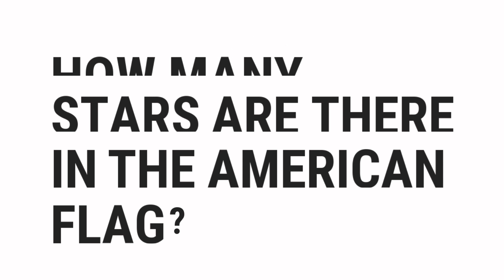How Many Stars Are There In The American Flag? | Top Quizzes Online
How Many Stars Are There In The American Flag?

░▒▓█ 𝕎𝕖𝕝𝕔𝕠𝕞𝕖 █▓▒░

 ░▒▓█ 𝕋𝕒𝕘𝕤 █▓▒░

how,
to,
was,
make,
know,
do,
does,
go,
get,
give,
watch,
change,
send,
is,
are,
what,
where,
why,
who,
when,
which,
can,
shall,
may,
will,
must,
could,
should,
might,
would,
ought,
for,
on,
in,
much,
many,
top,
best,
most,
popular,
pub,
quiz,
quizzes,
questions,
and,
answers,
or,
of,
about,
test,
general,
knowledge,
game,
virtual,
guess,
the,
by,
at,
from,
into,
until,
under,
behind,
between,
next,
front,
opposite,
above,
below,
left,
right,
middle,
up,
down,
along,
cross,
over,
through,
off,
around,
near,
far,
long

░▒▓█ ℍ𝕒𝕤𝕙𝕥𝕒𝕘𝕤 █▓▒░